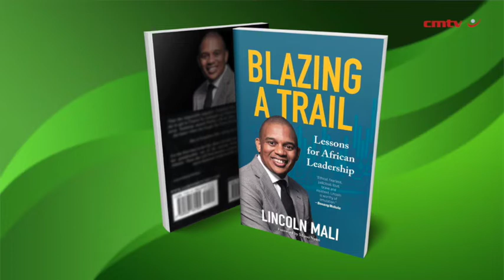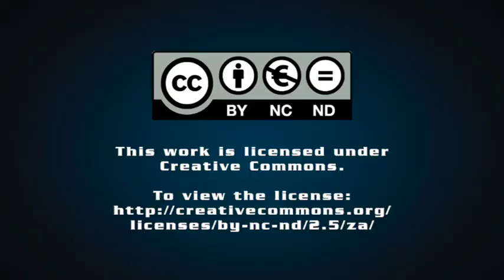Blazing a Trail: Lessons for African leadership – Lincoln Mali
After being jailed as a student activist during the 1980s, Lincoln Mali heeded his father’s advice: the most powerful weapon against the apartheid government was “to get the best education, embrace the best values, principles and ethics and be exemplary in everything you do”.